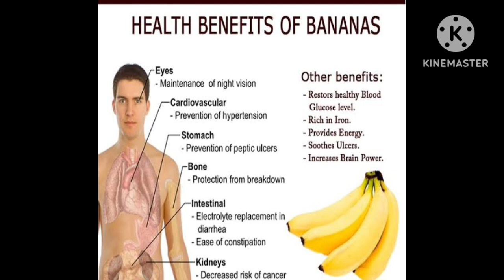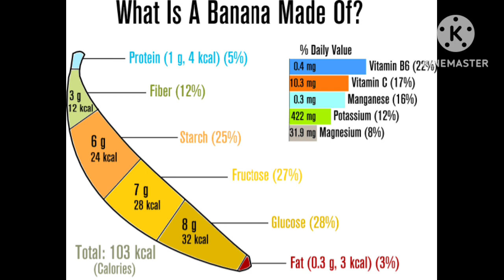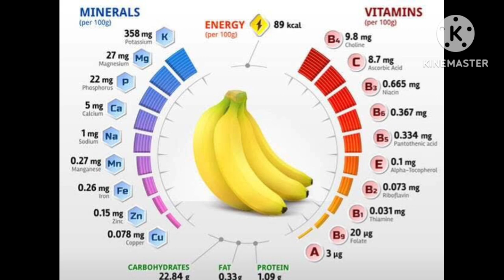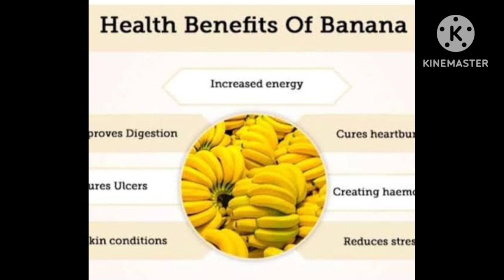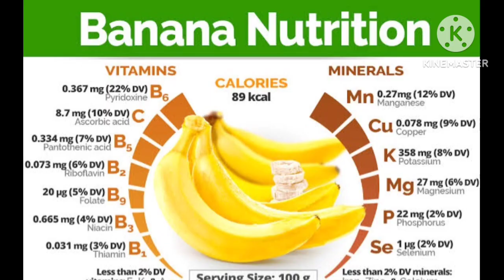നേന്ത്രപഴം കഴിക്കുന്നവരാണോ എങ്കിൽ തീർച്ചയായും ഈ കാര്യങ്ങൾ അറിഞ്ഞിരിക്കണംbananahealthbenefits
Banana is essential for your heart health. It is rich in potassium, minerals, and electrolytes that help to maintain your heart health. Banana has high potassium and low sodium content. Hence, it may also help to protect your cardiovascular system against high blood pressure.14-Sept-2023